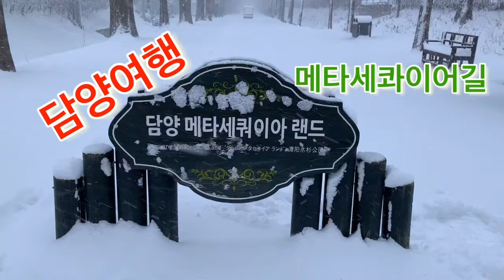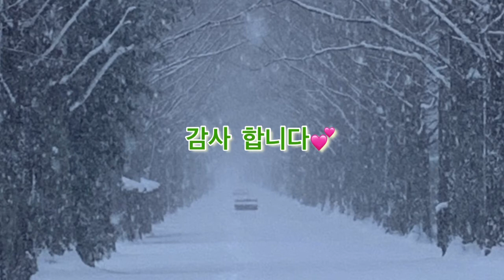[담양여행] 눈내리는 담양 메타세콰이어길 / 메타세쿼이아랜드